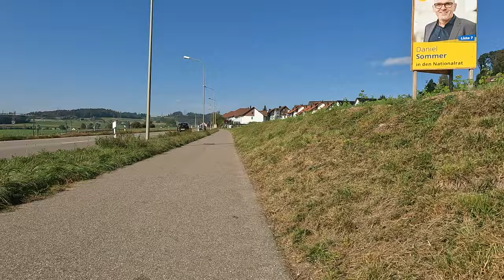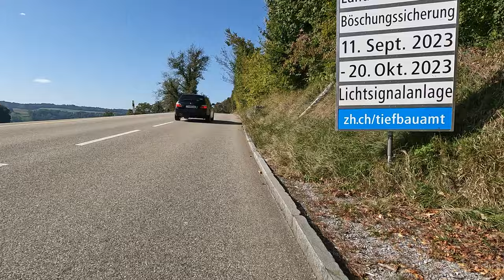Recovery Ride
Another look at the ride, to see if resolution is better this way.